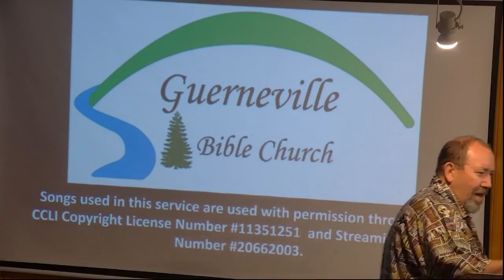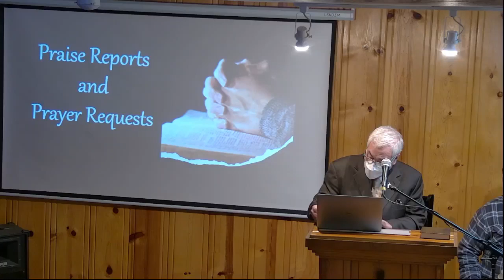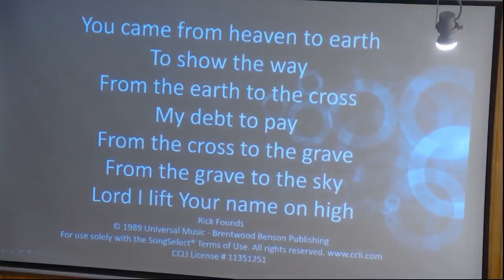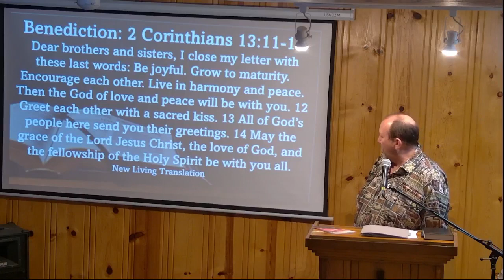Guerneville Bible Church 3 24 24 service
Guest Speaker Jim Goodrich Speaks on Responding to God
Worship in a Believers life